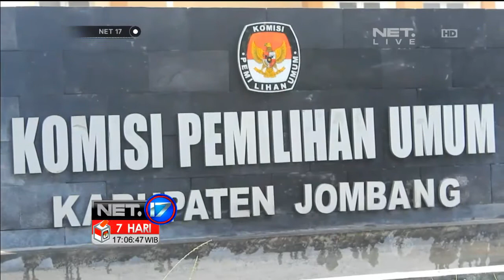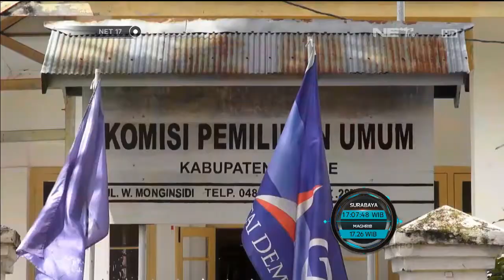KPU Daerah Kekurangan Surat Suara